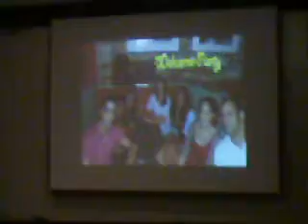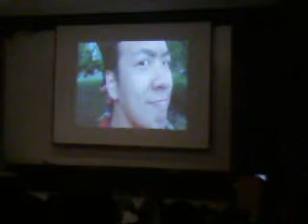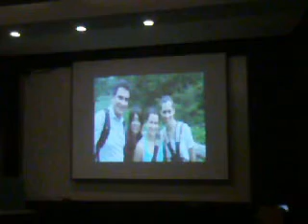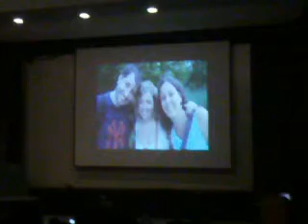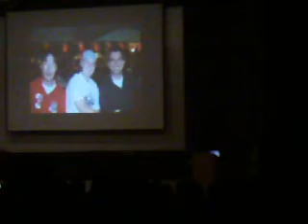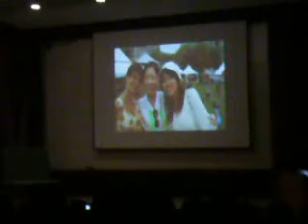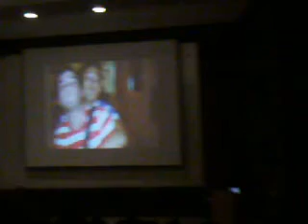Toronto 2011- Diapositivas y demás (unos mas animados que otros)